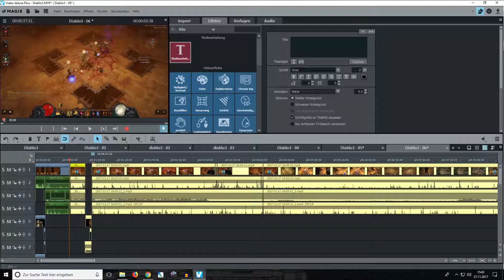Der gelbe DAMM | Diablo3: Reaper of Souls [Fun-Run]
Das Böse hat die Oberhand... Zwanzig Jahre sind vergangen, seit die Großen Übel besiegt und aus der Welt von Sanktuario verbannt wurden. Nun kehren Sie dorthin zurück, wo alles begonnen hat: In die Stadt Tristram. Dort müssen Sie Gerüchten auf den Grund gehen, ein Stern sei eingeschlagen – ein erstes Zeichen für die Wiedergeburt des Bösen und ein Omen dafür, dass die Endzeit angebrochen ist.

Mit dabei:

Ali
Isa

Und zusammen sind sie: ALISA!

Let's Play Diablo3: Reaper of Souls

Wenn dir das Spiel gefällt, unterstütze doch die Entwickler und kurbel die Videospiel Industrie an! :D